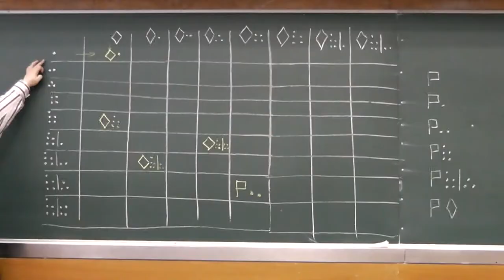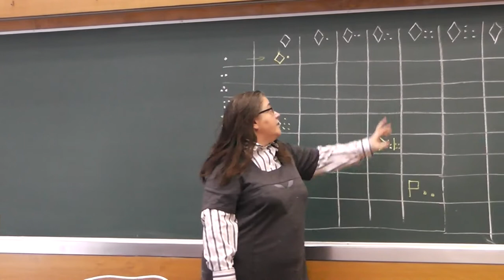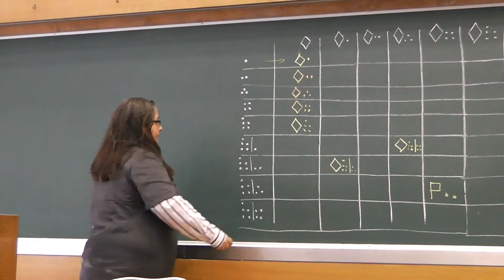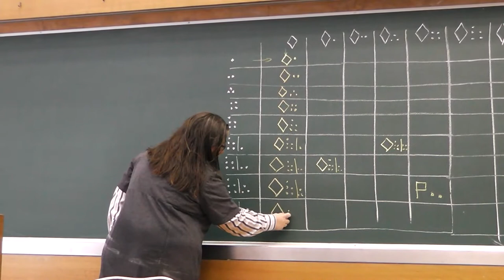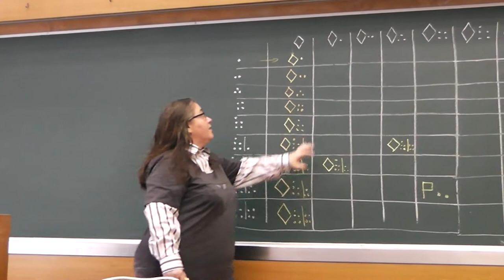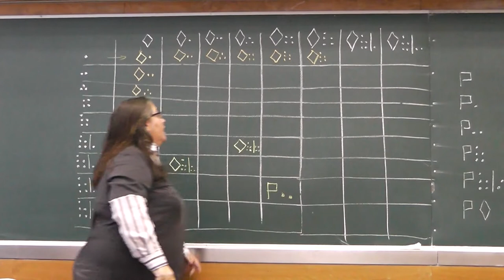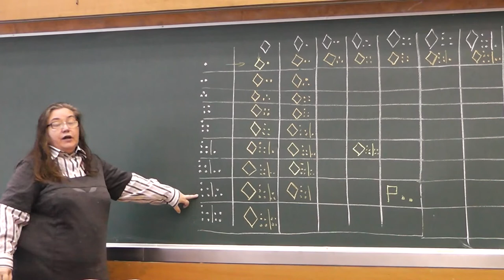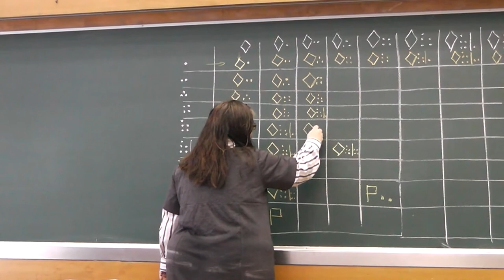2 Заполняем ацтекскую таблицу сложения